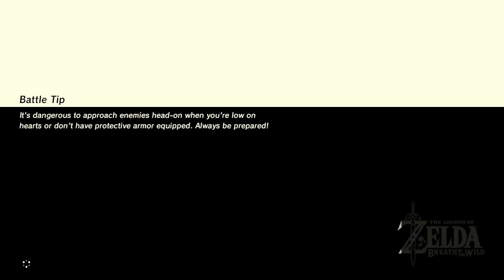The Legend of Zelda: Breath of the Wild DLC The Champion's Ballad with Chaos part 2: Stealth Mishaps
In my defense, it's been a long time since I even touched this game.

The Champions' Ballad is the second downloadable content pack for Breath of the Wild, released on December 7, 2017 following a full reveal of the pack at The Game Awards. It is available only as part of the game's Expansion Pass. The Champions' Ballad was released on December 7, 2017, with a trailer presented at The Game Awards 2017 exhibiting the new content. The expansion pack adds a new dungeon, original story, gear, and additional challenges to the game. It also introduces the Master Cycle Zero, a motorcycle-like vehicle that Link can ride after players complete the pack's additional content.

The Legend of Zelda: Breath of the Wild is an action-adventure video game developed and published by Nintendo for the Nintendo Switch and Wii U video game consoles. The game is a part of the The Legend of Zelda series, and follows amnesiac protagonist Link, who awakens from a 100-year slumber to a mysterious voice that guides him to defeat Calamity Ganon before he can destroy the kingdom of Hyrule.

The title's gameplay and mechanics constitute a departure from the series' usual conventions, featuring an open-world environment, a detailed physics engine, high-definition visuals, and voice acting. Announced in 2013, the game was initially planned for release as a Wii U exclusive in 2015, but was delayed twice prior to its release on March 3, 2017. Breath of the Wild was a launch title for the Switch, as well as the final Nintendo-produced game for the Wii U.

Breath of the Wild received universal acclaim from critics, who deemed it to be one of the greatest video games of all time. Critics praised the game's open-ended, physics-driven gameplay that encourages player experimentation and exploration, with many calling it a landmark title in open-world game design, although minor criticism was directed at the game's technical performance at launch.